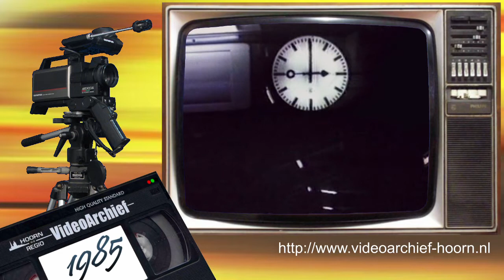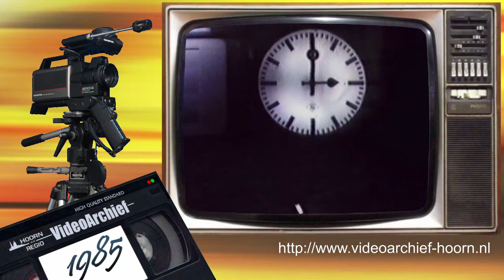1985 Hoorn: NS-station - 'Wintertijd' - De klok moet een uur achteruit worden gezet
Op zondag 29 september begint om 3:00 uur de 'wintertijd'. Op dit tijdstip moeten alle klokken een uur worden teruggezet. Het NS-station lijkt een uitstekende plek om mee te maken hoe deze ingreep plaatsvindt. Het blijkt in de praktijk toch iets anders te gaan dan verwacht. Verder blijkt dat nog maar weinig klokken zich iets van de wintertijd aantrekken. Een gunstige uitzondering is een antieke zonnewijzer. We zijn er getuige van dat deze keurig een uur wordt teruggezet.